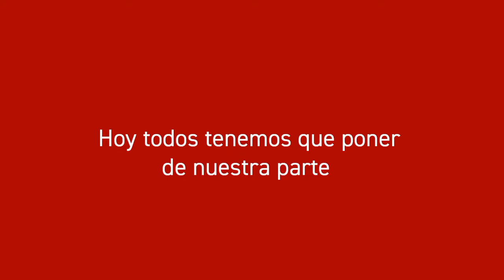Comimoh tandas 20/07/2020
Si usted ve un vídeo en otra cuenta que no sea Cristóbal rebolledo denuncié ya que se trata de un vídeo robado dale like y suscríbanse a mi canal Espero que les guste